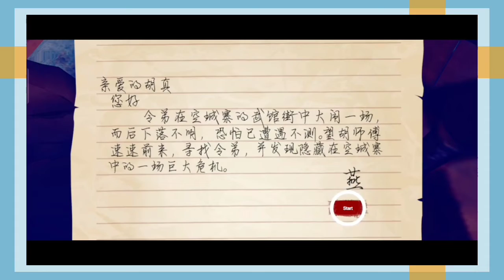Top 2 Console Quality Brand New Android Game's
to guy's finally Raji the Ancient epic or Sifu a chuka hai Android devices ke liye to Agar aapko yah game khelna hai to video ko last tak jarur dekhna

l hope you like it